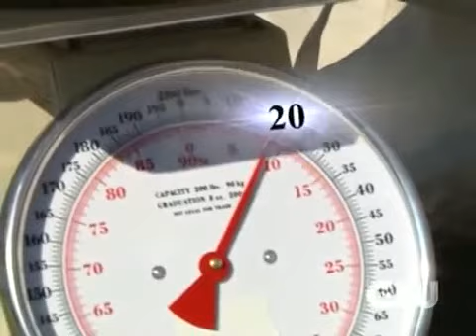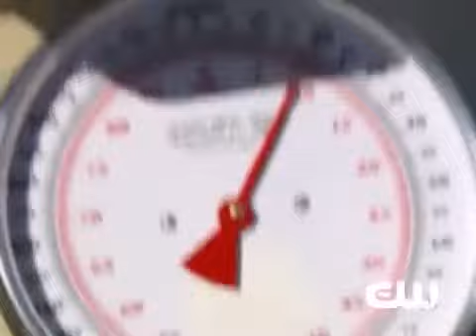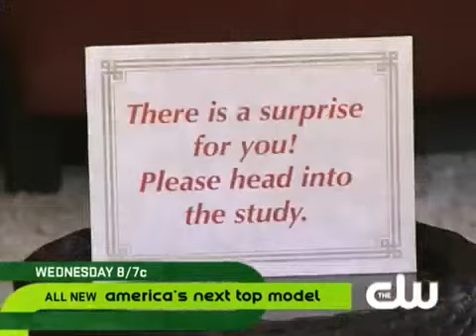Beauty and the Geek Season 4 - Episode 10